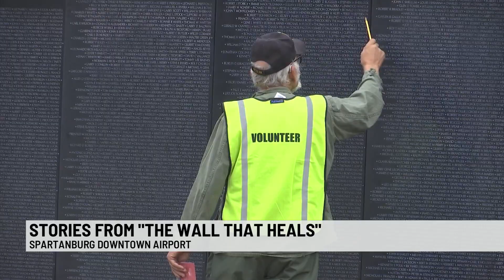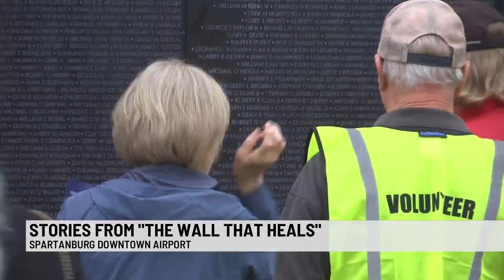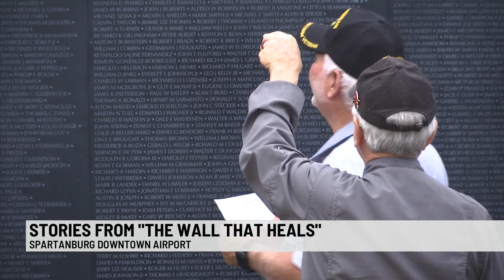Stories from the Wall that Heals